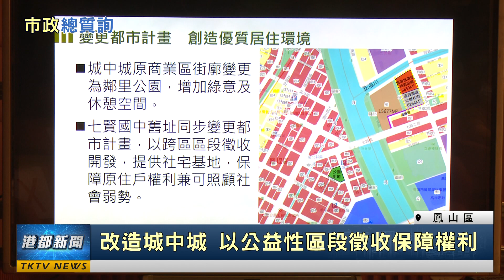市政總質詢|鼓山內惟整體發展 陳其邁：加快輕軌建設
鼓山內惟整體發展 陳其邁：加快輕軌建設

有關議員關心鼓山內惟的發展，高雄市長陳其邁在總質詢時表示，指示林欽榮副市長緊盯該段輕軌建設，加快速度以減少交通衝擊，並將輕軌周邊的環境一併整理美化，另外對於內惟地區的危老改建，成立專案辦公室給予居民在容積及規劃上的協助，推動內惟再生。